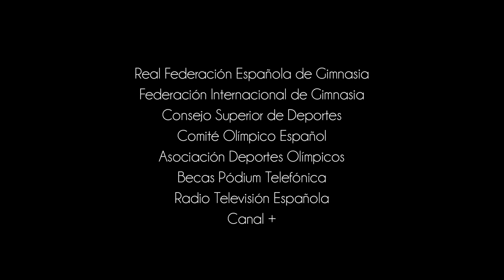Federation Friday: Spain - I have wings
In 2014 the Royal Spanish Gymnastics Federation launched the campaign 'I have wings' to show the media and the general audience the values of gymnastics!

Courtesy: Royal Spanish Gymnastics Federation